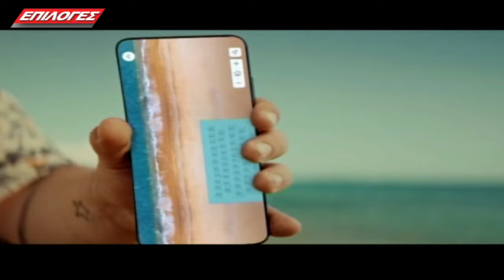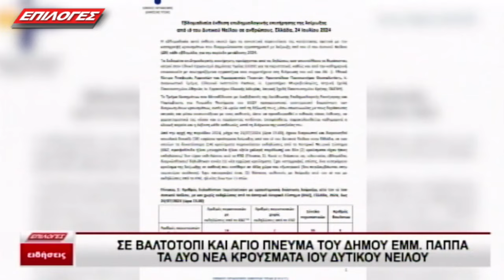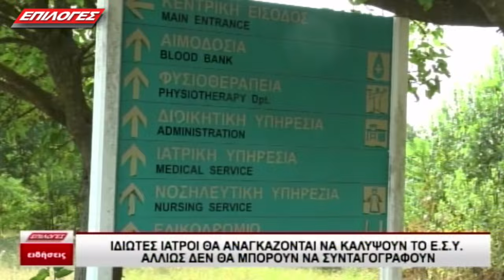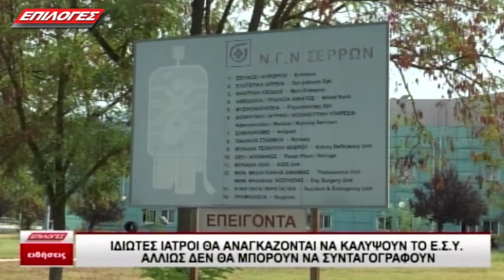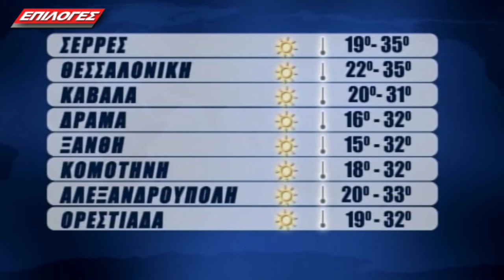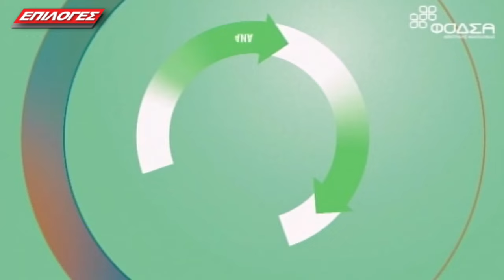ΚΕΝΤΡΙΚΟ ΔΕΛΤΙΟ 25 7 24